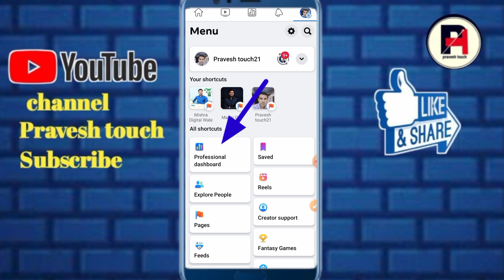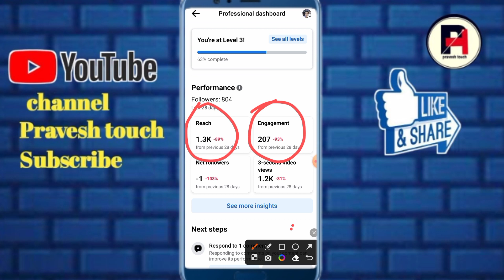Facebook reach down 2023 | Facebook page reach problem | how to facebook reach problem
hello friend is video mein bataya Hun Ki Facebook page par reach down Kyon Hota Hai

reach facebook page
digital creator facebook profile
how to grow on facebook